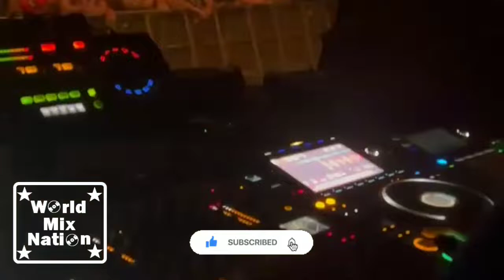Carl Cox - Dance Creamfields South 2022 at Hyland's Park, London | WorldMixNation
Пожалуйста, поделитесь этой музыкой на социальных сайтах (YouTube, Facebook, Google +, Twitter и т.д.), чтобы больше людей могли услышать и наслаждаться этим новым миксом.